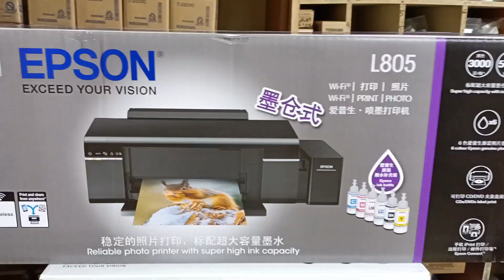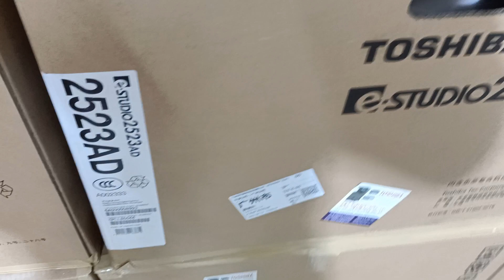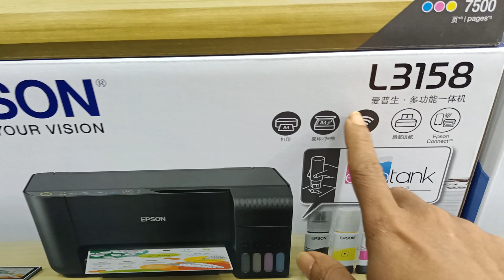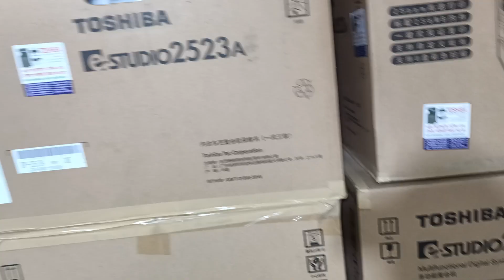Epaon L 805 photo printer price in Bangladesh 2022 new universal office equipment 01757550875